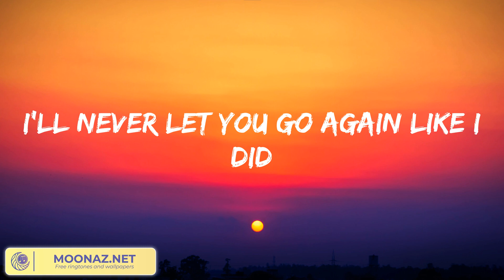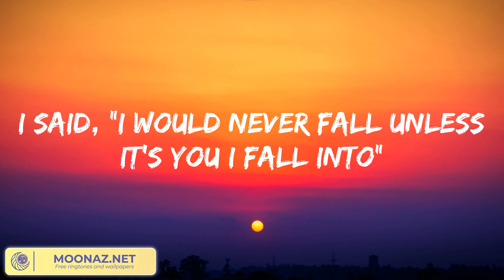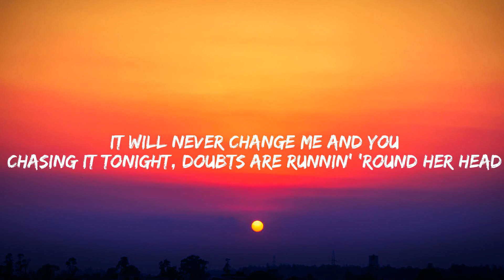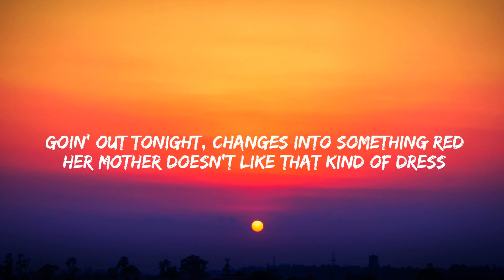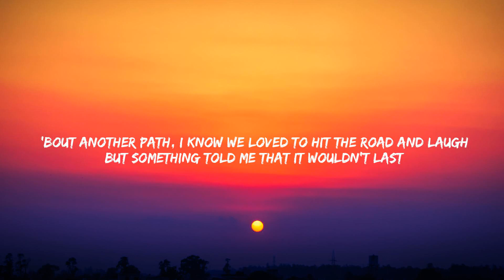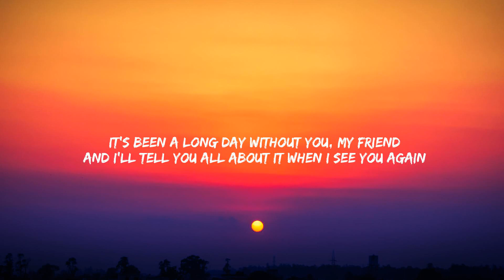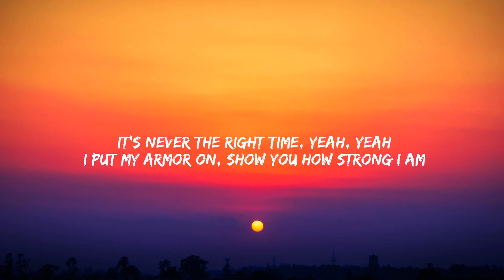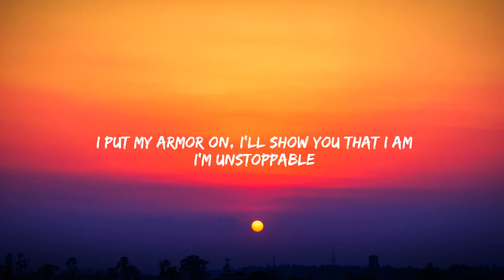Until I Found You - Stephen Sanchez (Lyrics) | One Direction, Wiz Khalifa, Charlie Puth, Sia,... (M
Until I Found You - Stephen Sanchez (Lyrics) | One Direction, Wiz Khalifa, Charlie Puth, Sia,... (Mix)